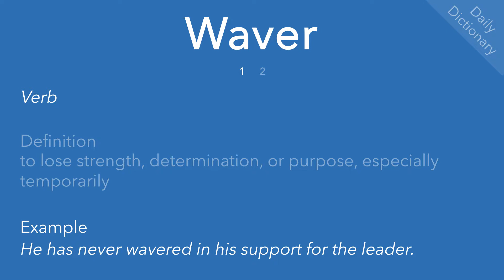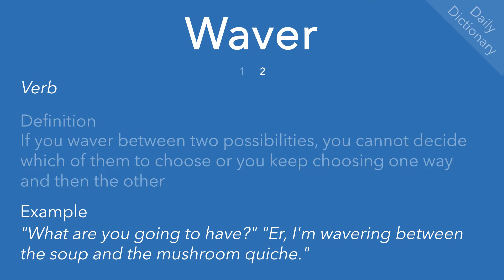Waver (Daily Dictionary)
Definition(s), example(s) and pronunciation of ‘waver’.